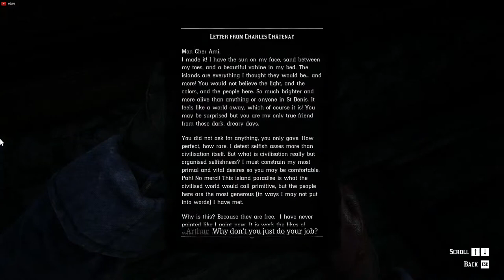Live 23/11/2021 20:01